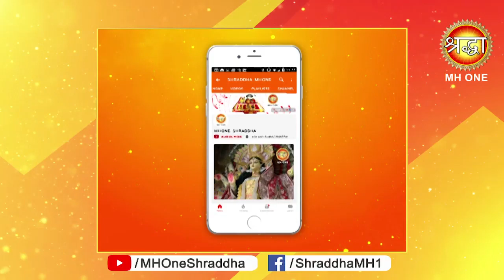माँ वैष्णो देवी सांय आरती || Vaishno Devi Evening Aarti || 26 April 2019 || Shraddha MH One